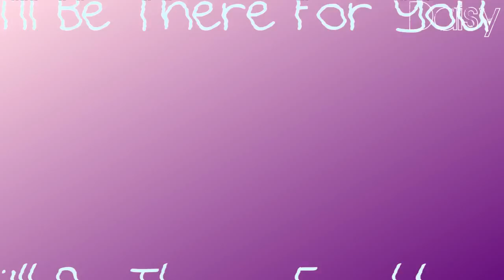Brie/Maria - I'll Be There For You ♥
heeyaalll (: well my internet is finally workiing! stupid router thing well i wanted to make a brie/maria mv but i couldnt think of a song and kara is obsessed with friends atm so she said to do the theme song so here it is babes.

deto to kara (obviously) cause ilysm and your the bestest friend ever ♥